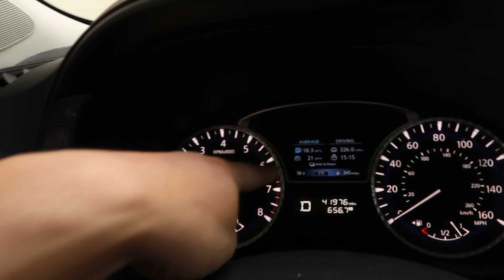VLOG|带娃 开船 游大熊湖的一天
vlogging a day at Big Bear Lake